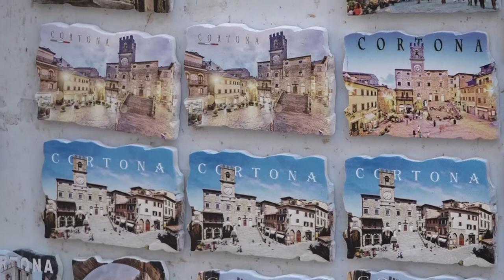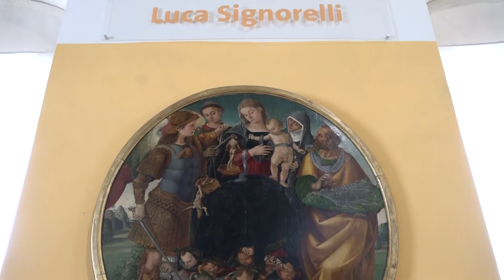Da Chicago a Cortona. La storia di Victoria e Larry si lega al "Tondo" del Signorelli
La storia di Victoria Smith, americana originaria di Chicago, si lega a Cortona e alla Toscana grazie ad un e ad un opera di Luca Signorelli custodita all'interno del Maec, il museo che che riunisce le antiche collezioni settecentesche dell’Accademia Etrusca.

Il “Tondo” del Signorelli, un dipinto su tavola che raffigura i 4 santi protettori di Cortona, è una delle opere più preziose della collezione signorelliana.

Victoria, dopo aver scritto il suo libro dal titolo “The Little Lark Still Sings - La lodolina canta ancora”, ha deciso con parte del ricavato della vendita del libro di finanziarne il restauro.

Cortona per Victoria e il marito Larry è davvero una seconda seconda casa. Durante le loro vacanze nella cittadina etrusca sognavano che un giorno avrebbero vissuto qui, e così è stato.

Hanno acquistato un bellissimo casale, “La Lodolina”, lo hanno restaurato e adesso sono residenti a Cortona. Il libro, ambientato a Cortona, nasce dalla volontà di fissare tutte le storie che Victoria ha potuto raccogliere, ne sono presenti circa 50 che riguardano proprio abitanti di Cortona e rappresentare come a volte nella vita i nostri sogni siano a portata di mano.

Per la coppia proveniente da Chicago, grazie all’impegno nella ristrutturazione del casale, si è creato un effetto di simbiosi con la dimensione italiana. Un nuovo stile di vita che trova la sua declinazione in quella identità toscana che si respira nella vita quotidiana cortonese.

“Non so come ringraziare gli italiani ed i cortonesi in particolare per la loro accoglienza ed il loro calore – afferma Victoria all'AGI – l'Italia è un paese straordinario, ricco di storia, bellezza, buon cibo e buon vino.”

Una moderna “Mecenate” insomma che sceglie l'Italia come sua seconda casa e investe nel suo patrimonio artistico. “Sì sono molto felice di farlo – continua la scrittrice – per me è un privilegio essere residente qui. Siamo americani, saremo sempre americani, ma essere residenti in Italia per noi è un privilegio. Ed il restauro dell'opera di Signorelli è niente in confronto a quello che abbiamo ricevuto.”